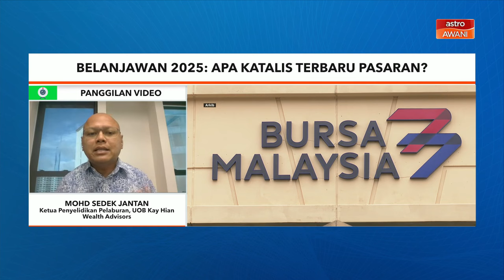Belanjawan 2025: Apa katalis terbaru pasaran?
Adakah Belanjawan 2025 mampu merangsang pertumbuhan pasaran modal? Ikuti diskusi tentang bagaimana ia bakal memberi kesan kepada pelabur dan sektor-sektor yang dijangka menerima manfaat.